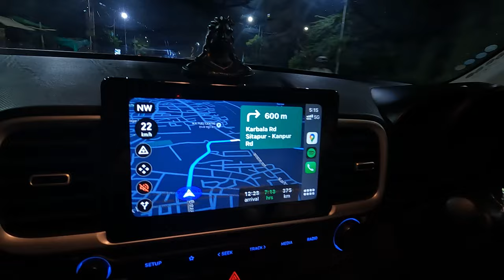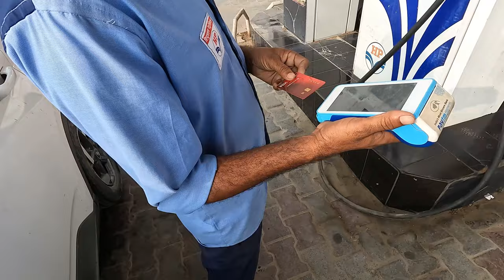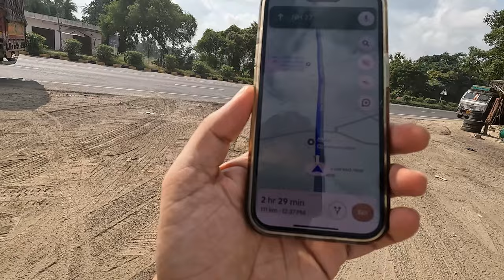Delhi/Noida to Gorakhpur By Road Via Purvanchal Expressway || Gorakhpur Link Expressway Update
Delhi to Gorakhpur By Road Via Purvanchal Expressway || Gorakhpur Link Expressway Update